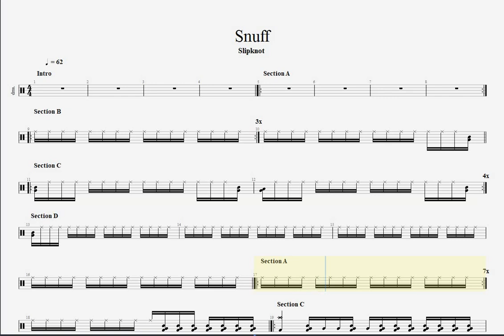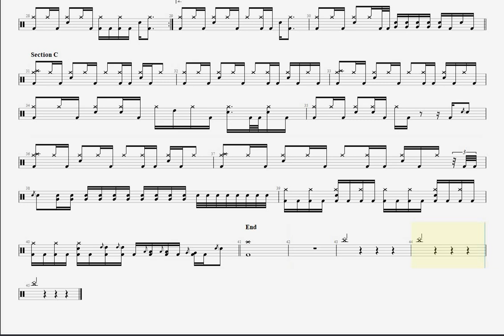Slipknot - Snuff drum tab, score, sheet music